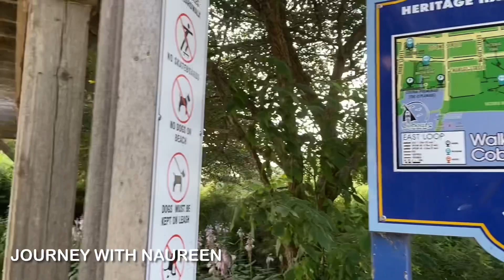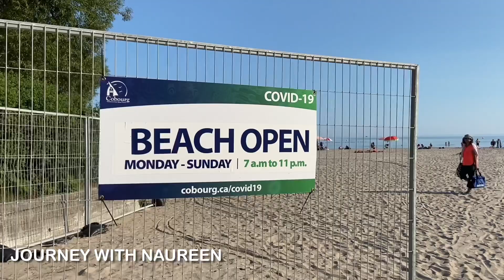LIFE IN CANADA| COBOURG BEACH|COBOURG, ONTARIO|Journey with Naureen|Vlog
Few weeks ago I went to Cobourg beach and had fun with my family.
I wanted to share those moments,hopefully you will also enjoy the memories since winter is coming soon and fall is on our door in Canada.